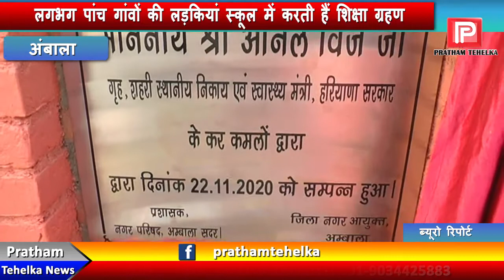अंबाला में अनिल विज ने किया 106 करोड़ की महत्वपूर्ण योजना का शिलान्यास